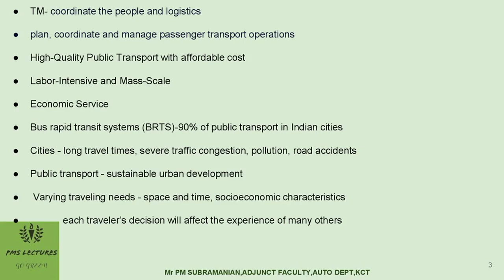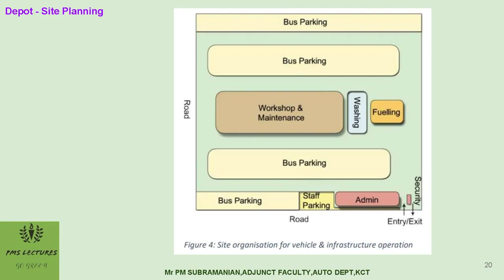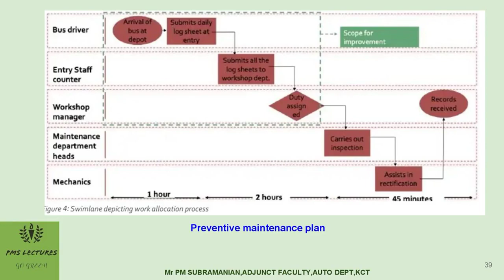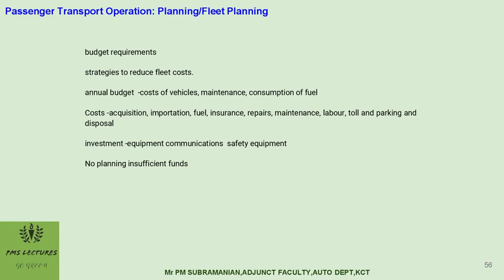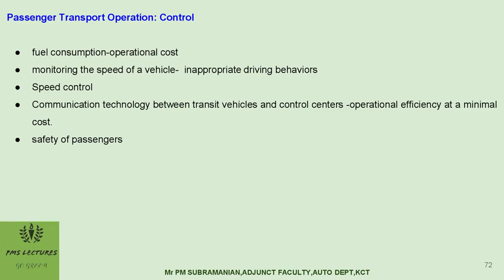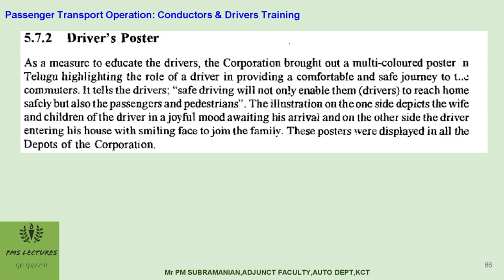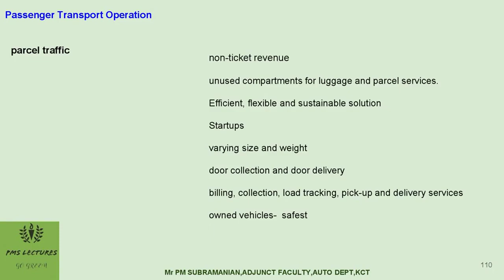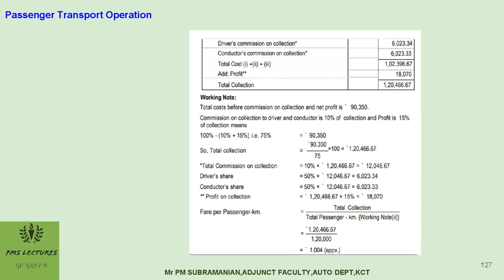PASSENGER TRANSPORT OPERATION -VEHICLE TRANSPORT MANAGEMENT COURSE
UNIT II PASSENGER TRANSPORT OPERATION
COURSE:VEHICLE TRANSPORT MANAGEMENT
BE/BTECH AUTOMOBILE ENGINEERING
IV YEAR VII SEM
COVERS SYLLABUS OF BOTH AFFILATED & AUTONOMOUS INSTITUTIONS
ANNA UNIVERSITY